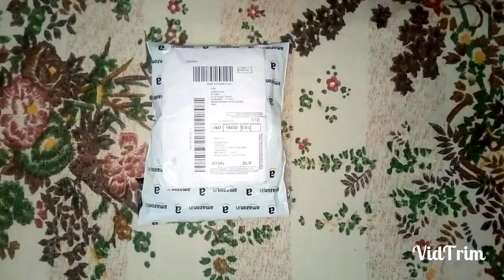Unboxing|New mic!-Generic Lapel Mic for Smartphones|Best Budget Mic for Youtubers-Mic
Buy thiz microphone from amazon in 230 price...

Buying link(amazon)-